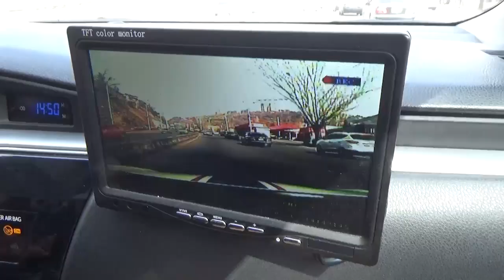Ճանապարհային ոստիկանության հերթական ստուգայցի արդյունքները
Հերթական ստուգայցի արդյունքները. անսթափ վարորդներ, ժամկետանց ԱՊՊԱ-ներ, փոխարինված համարանիշներ, թաղանթապատված հողմապակիներ